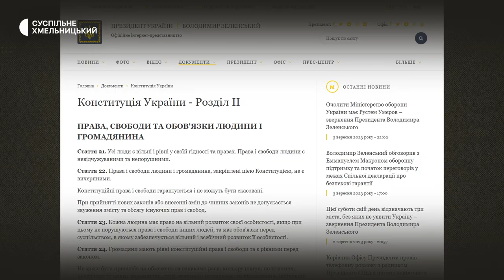На Хмельниччині дівчина запропонувала одружитися дівчині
«Не хочемо бути ніким одна одній», - так своє рішення узаконити стосунки з Яною Халамандрою пояснила в коментарі Суспільному Віка Обламська з Кам’янця-Подільського.  У друзів на весіллі вона освідчилася дівчині і отримала згоду. Проте українське законодавство наразі не дозволяє їм узаконити їхні стосунки. Подробиці – в матеріалі Суспільного.